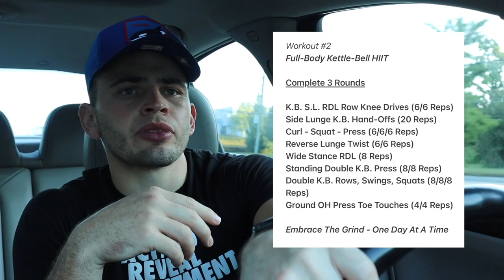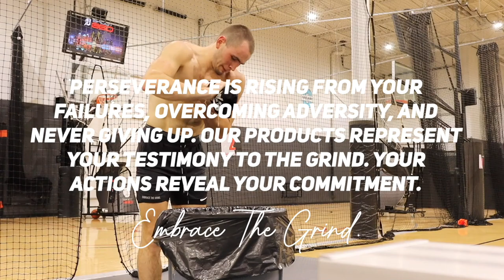The Game Made Me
Day In The Life - Wednesday, September 21st
The Game Made Me - Embrace The Grind - One Day At A Time

Video Breakdown:

Morning Routine
Workout One - 3 Miles
Workout Two - Full-Body Kettle-Bell HIIT
Life Talk
Workout Three - 2 Ball Basketball Workout
Workout Recap
Life Talk
Stretching Routine

Message Of The Video:
Perspective Drives Performance.